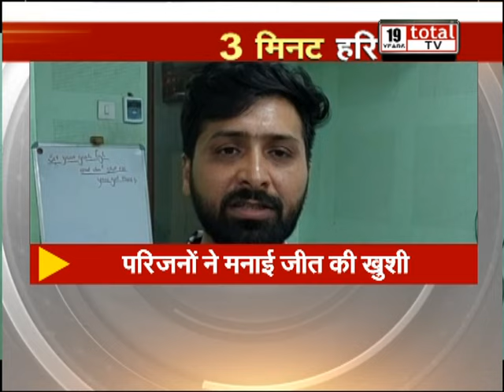5 मिनट में देखें हरियाणा की हर खबर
5 मिनट में देखें हरियाणा की हर खबर